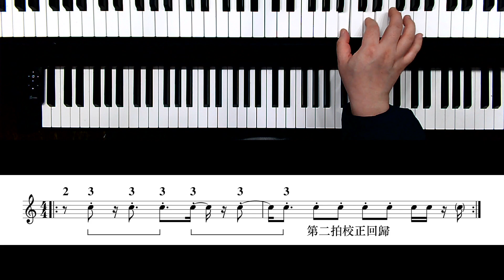2+3x6或2+3x3+3x3的16分音符Funk Grouping切分例句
2+3x6或2+3x3+3x3的16分音符Funk Grouping切分例句

歡迎加入每週二上午11:00的啟彬老師黑樂團班A，或每週二晚上7:00的啟彬老師黑樂團班B！

用16th Funk Feel元素的排列組合幫助你穩定拍子與節奏，以及正確拆解各種黑樂Groove語彙以應用

「啟彬老師行動教室 - 36堂課即興解密：節奏篇」 -
21. 繼續斷開，找出Groove的骨幹！—更多「3在4 裡面」的分句方式（於四分、八分與十六分音符）
25. Funk律動終極大解析—真正掌握對味的Groove